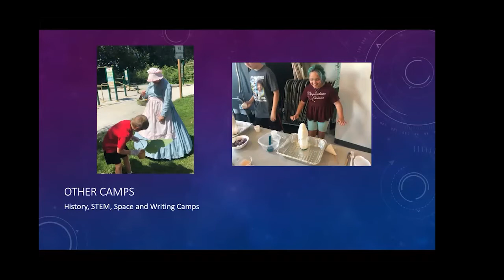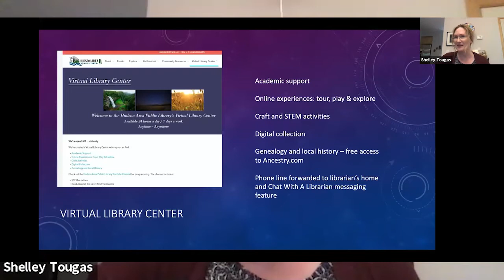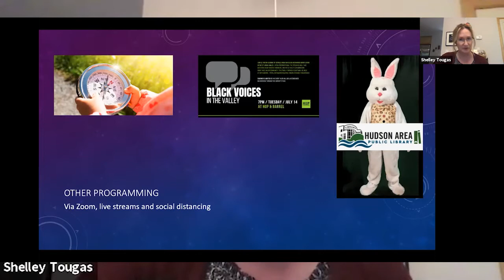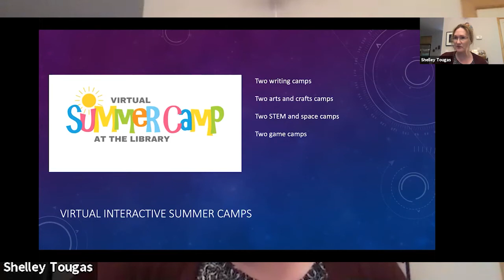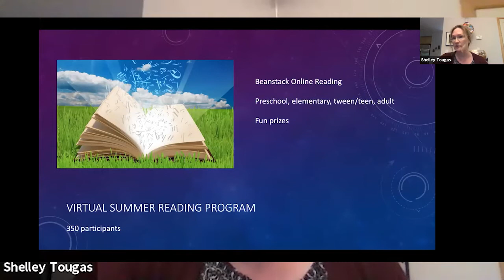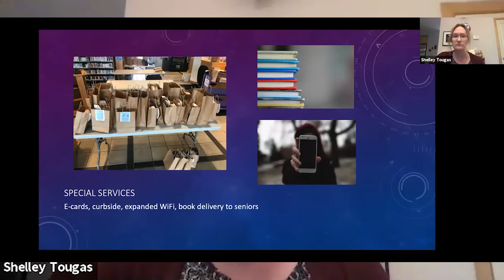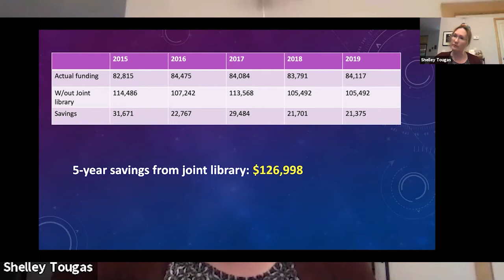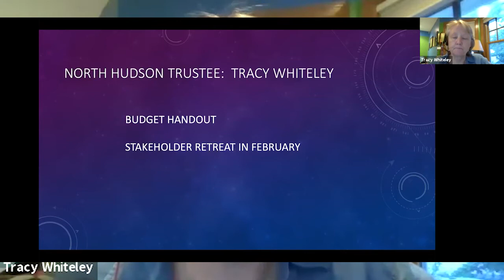North Hudson Village Board September 1, 2020